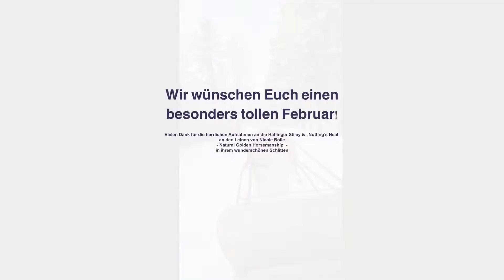Willkommen Februar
Lust auf eine Schlittenfahrt mit Nicole Bölle mit den Haflingern Haflinger Stiley & „Notting’s Neal an den Leinen?
Geniesst mit uns eine traumhafte Fahrt in einem Schlitten durch das Winter Wonder Land...

We ♥ Equestrian

...sei up-to-date mit hippoevent.at | drivingsport.info